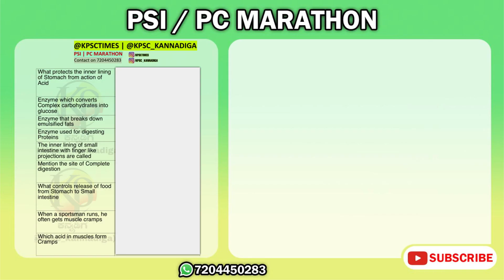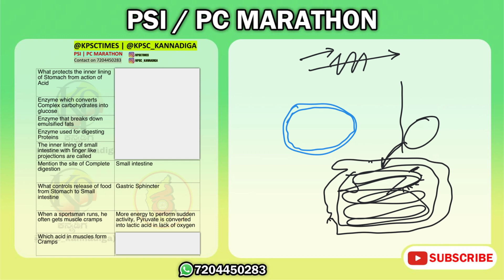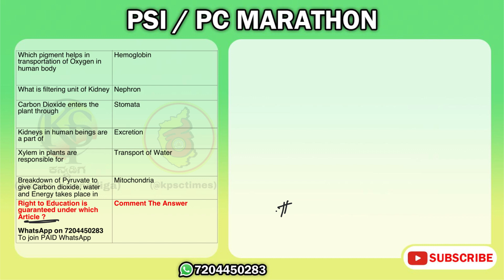ಪಿಎಸ್ಐ / ಪಿಸಿ ಮ್ಯಾರಥಾನ್ | ಕರ್ನಾಟಕ ರಾಜ್ಯ ಪೊಲೀಸ್ | ವಿಜ್ಞಾನ | Part 28